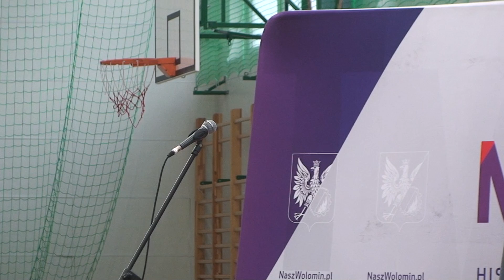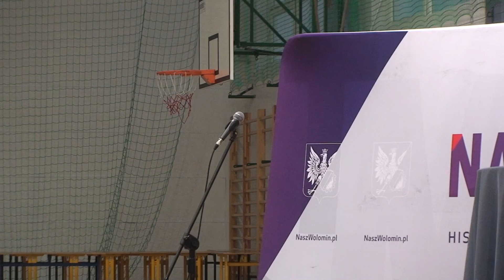Debata na temat ustawy metropolitalnej i likwidacji powiatu wołomińskiego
Debata z udziałem mieszkańców, ekspertów i samorządowców. Organizatorzy spotkania: starosta wołomiński Kazimierz Rakowski i burmistrz Wołomina Elżbieta Radwan.